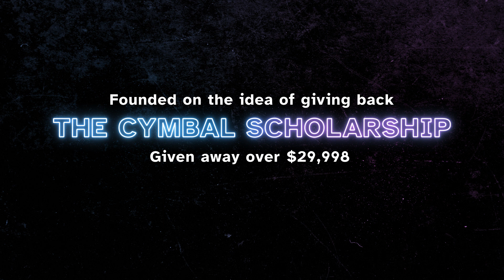Monarch Independent Cymbal Line 2023 / WGI Semis / In the Lot with Seavine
Check out the 2023 Monarch Independent Cymbal Line in the lot at WGI semis!